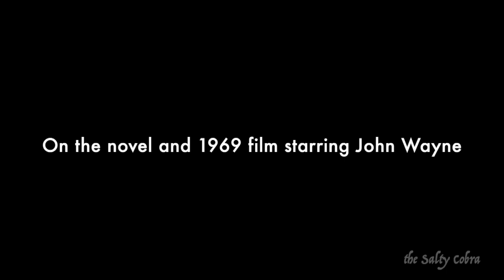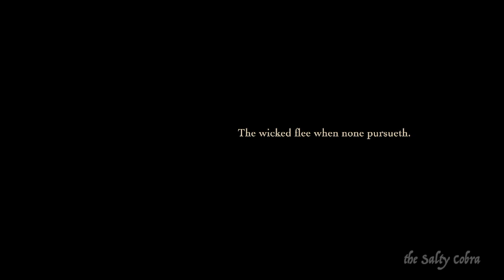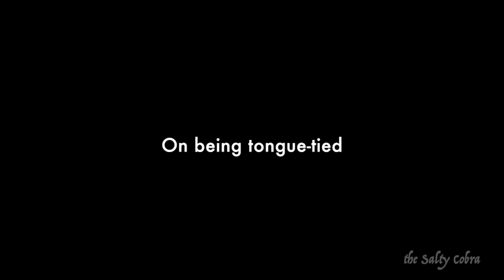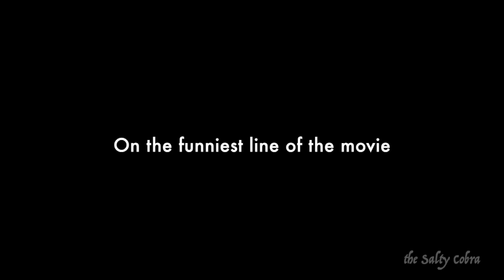Matt Damon: On making True Grit, the Coen brothers, Jeff Bridges, & Haliee Steinfeld.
Matt Damon talking about the Coen Brothers' 2010 film True Grit. Clips from the movie are used to Damon voice over discussing various parts of making the film, including his thoughts on working with Joel and Ethan Coen; the 1968 novel "True Grit" by Charles Portis and the 1969 film version starring John Wayne; his co-stars Jeff Bridges, Haliee Steinfeld, and Josh Brolin; his character LeBoeuf and how he was modeled on a bizarro version of Tommy Lee Jones' character in No Country for Old Men; the spanking scene; the funniest line of the movie; which character truly has true grit; and the emotional resonance of True Grit.

CREDITS:
“True Grit”  (Paramount Pictures, 2010)

It not an upload of TRUE GRIT (2010), but only uses short, heavily-edited clips, most of which are narrated over or dubbed over. Please watch the full video to verify that the short clips have been heavily edited beyond its original form and used to produce transformative content, and thus clearly fall under Fair Use, which means that my usage of the clips does not require the copyright holder's permission.